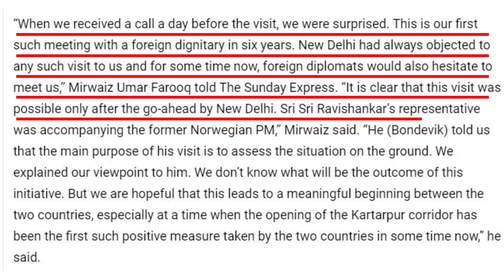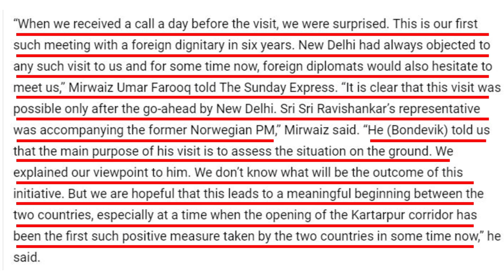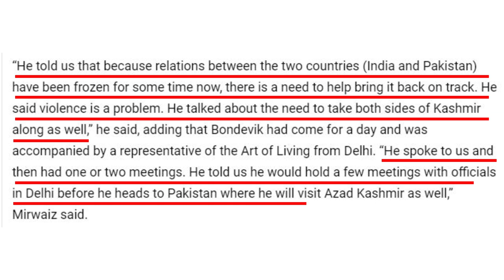Norway's PM Solberg's says meeting of former PM Bondevik with separatist leaders unofficial: Really?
It was on Sunday that the Prime Minister of Norway Erna Solberg arrived in Delhi and she is on a 3-day visit to India, today being the third day of the visit. But it is not her being the first foreign leader of the year 2019 to visit India that makes it interesting. It is what she said in an interview with NDTV that may interest one and all. Amongst the other things that she stated about the concerns of national security of India, one statement that may have got many wondering is, the former Prime Minister of Norway, Kjell Magne Bondevik’s visit to the separatist leader was purely a private one, which did not involve either government. Is it really true?